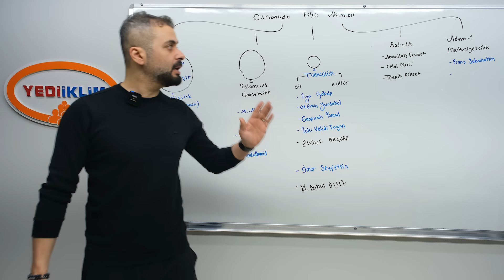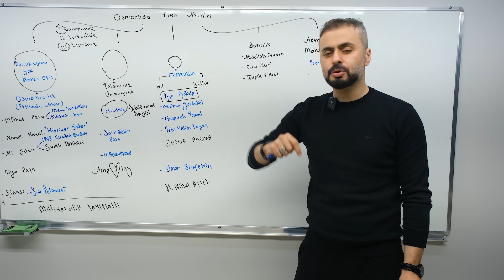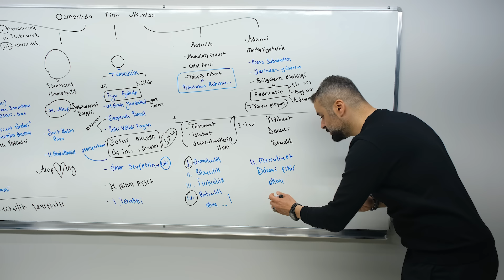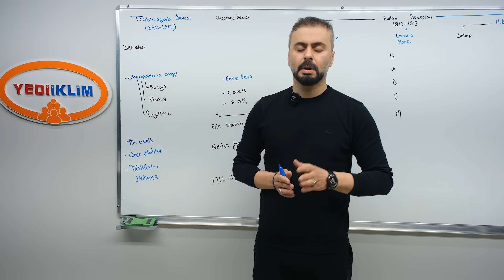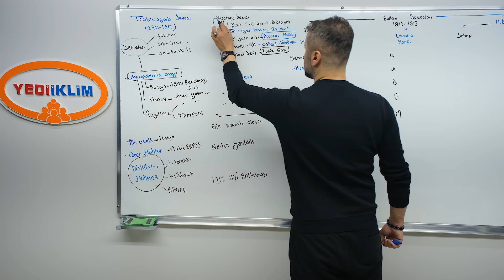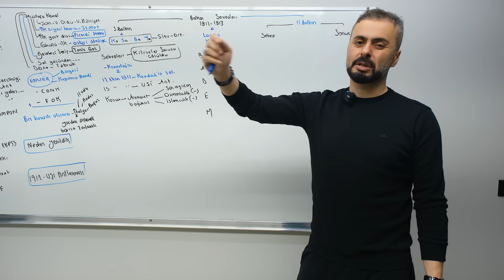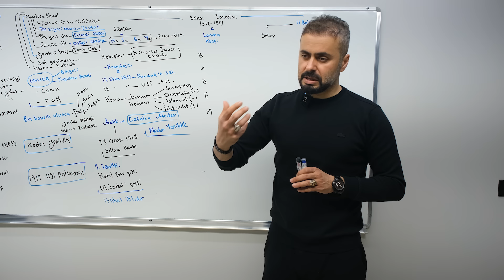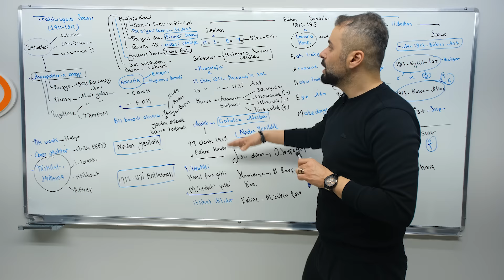2024 KPSS Tarih Genel Tekrar 13 - Fikir Akımları Trablusgarb ve Balkan Savaşları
Merhaba! 2024 KPSS sınavına hazırlanan lisans, önlisans ve ortaöğretim adayları için özel olarak hazırladığımız Tarih dersi videolarına hoş geldiniz. Bu videolar, sınavda başarılı olmanız için gerekli olan temel Tarih konularını kapsayan detaylı bir kaynaktır. Derslerimiz, alanında uzman eğitmenimiz Ahmet Uğur Karakuza hocamızın rehberliğinde sunulmaktadır.
Her bir konuyu açıklayıcı bir şekilde işleyerek, karmaşık görünen konuları anlaşılır hale getiriyoruz. Ayrıca, sınavda sıkça karşılaşılan soru tiplerini çözerek sınav stratejinizi güçlendirmenize yardımcı oluyoruz.
Derslerimiz, KPSS Lisans, Önlisans ve Ortaöğretim adaylarının tamamı için geçerlidir. Siz de bu videoları izleyerek hem tarih bilginizi artırabilir hem de sınavda daha güvenli adımlarla ilerleyebilirsiniz.

Şimdiden başarılar dileriz!

Genel tekrar videolarını izledikten sonra, hazırlık sürecinizi daha da pekiştirmek için Yediiklim Yayıncılık'ın "2024 KPSS Tarih Tamamı Video Çözümlü 300 Soru da Genel Tekrar Kampı" kitabını temin edebilir ve son tekrarınızı yapabilirsiniz. Kitaba aşağıdaki linklerden ulaşabilirsiniz:

Bu kitap, sınavda karşılaşabileceğiniz soru tiplerini daha iyi anlamanıza ve pratik yapmanıza olanak sağlayacaktır. Son hazırlık aşamasında size rehberlik edecek olan bu kaynakla, sınavda daha güvenli olabilirsiniz. Başarılar dileriz!